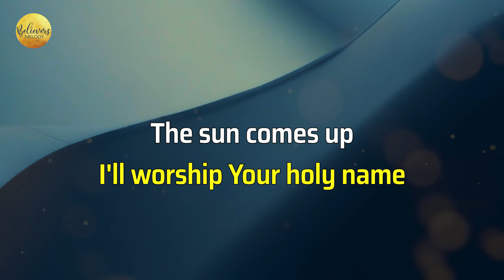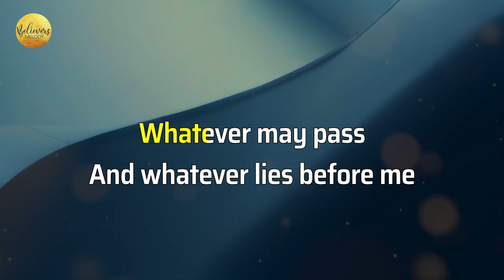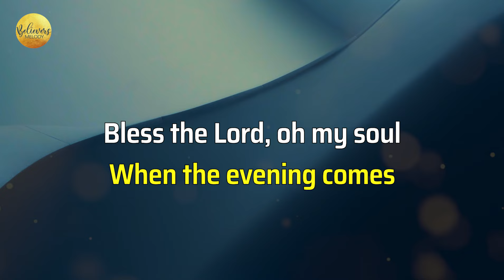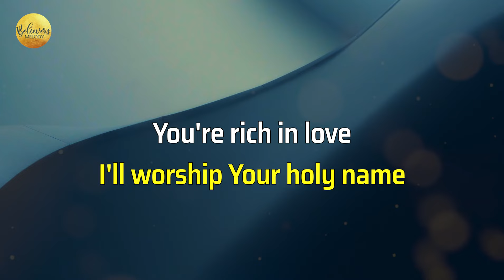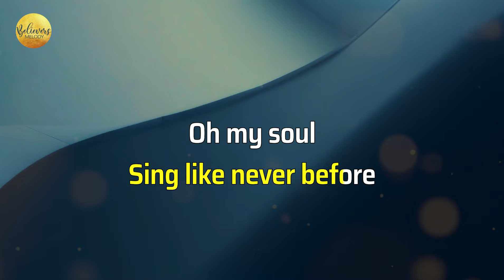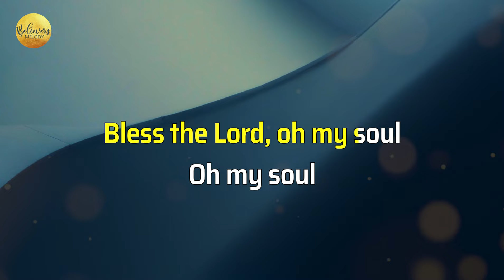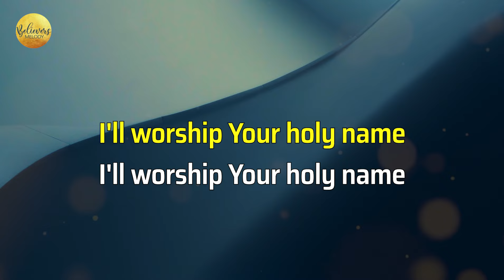10000 Reasons | KARAOKE - Female Key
Attribution/crediting required.
Enjoy and be blessed as you sing with us!